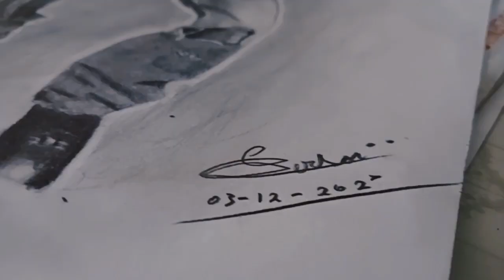#6:Focus and never give up.(Drawing)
contactos👇🏿